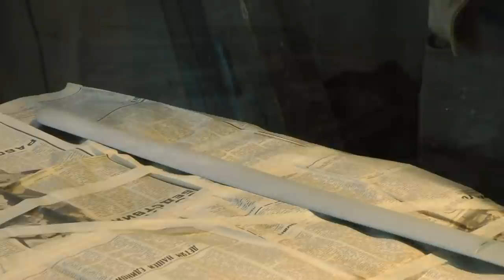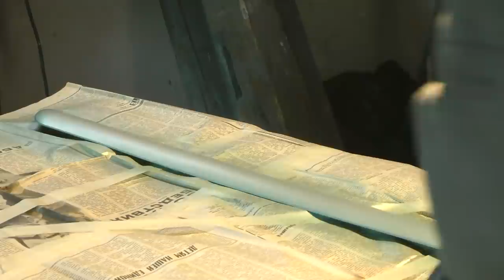Как снять крыло фиат пунто № 151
Сеимаем крыло на фиате и красим молдинг.